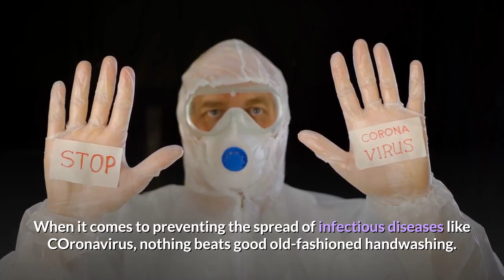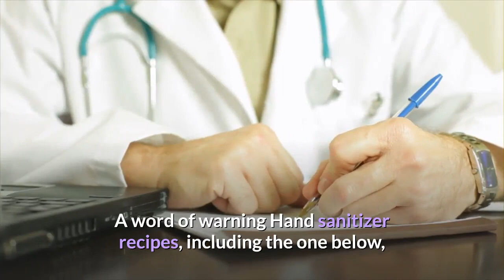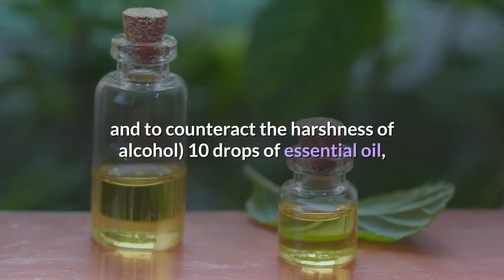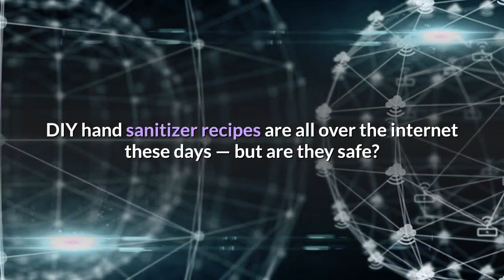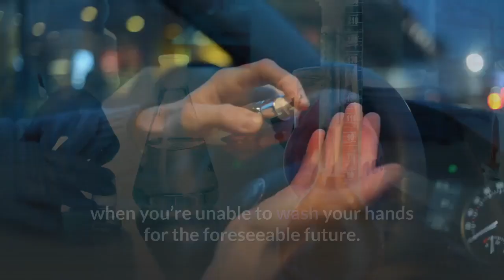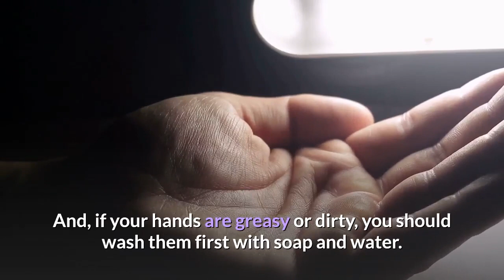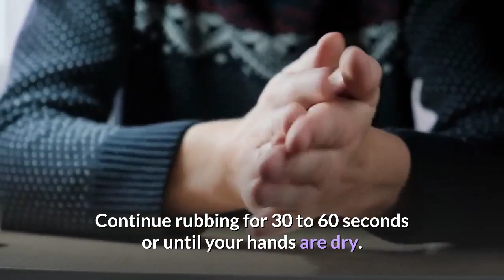The best Mehod to Make Hand sanitizer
how to make your own hand sanitizer , Fight COVID-19 on the go with homemade hand sanitizer
You probably haven’t considered making your own hand sanitizer. Stores sell it for cheap, in a variety of scents and styles, and it’s basically as good as it can be. But if you’ve been to a pharmacy in the midst of a viral outbreak like the one currently gripping the nation, you’ve likely noticed that shelves empty as anxiety levels rise.

Right now in New York City, for example, it’s not easy to get any disinfectant product (wipes, spray, etc.), and the fish bowls full of hand sanitizer bottles you would normally find at the checkout counter aren’t even there anymore.

So, if that old bottle of hand sanitizer you’ve been carrying around is half-empty, don’t panic. You can make your own sanitizing gel with supplies you can find at a drugstore or may already have at home.